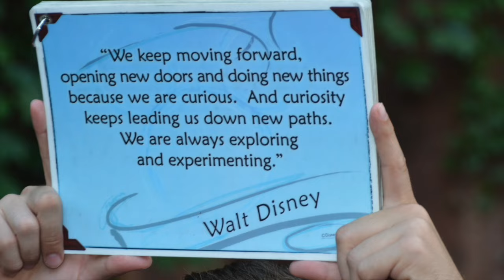Rainbow Girls Disney Day - Short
A video that summarizes what happens when 400 Rainbow Girls and adults gather at Disneyland for the first "Rainbow Girls takeover of Disney" event.